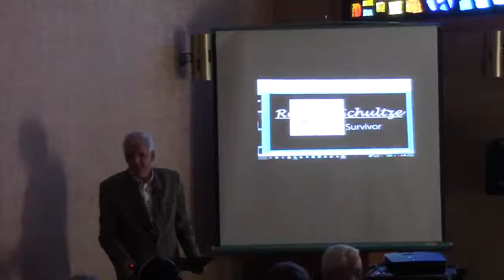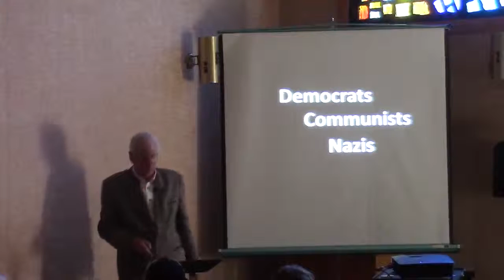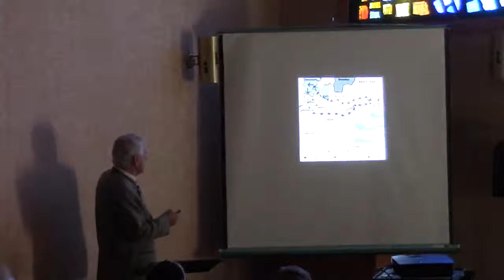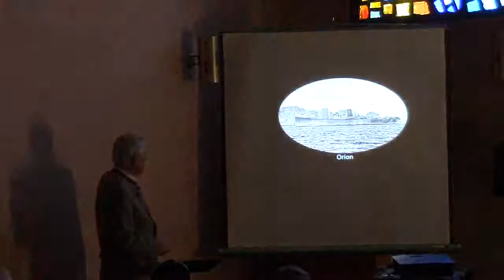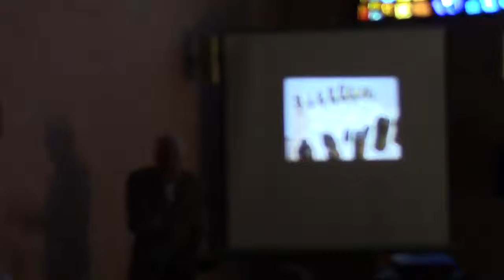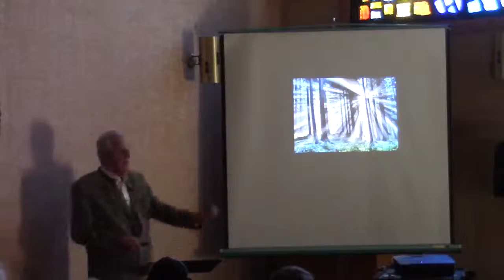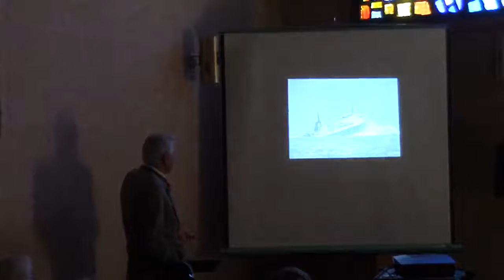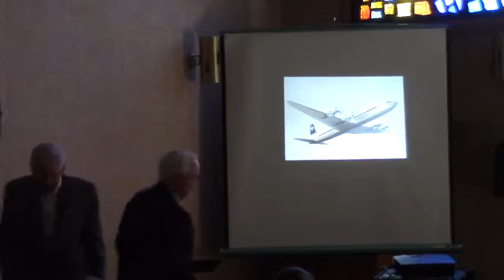Surviving the Holocaust - Pastor Reimar Schultze, October 18, 2015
Holocaust survivor Reimar Schultze talks about his life in Germany as a Jew during Hitler's rule and World War II, and how God protected and called him.